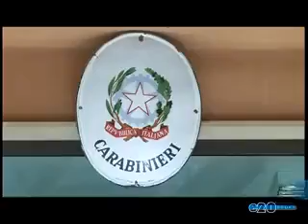DISPERSIONE SCOLASTICA DENUNCIATI 6 GENITORI